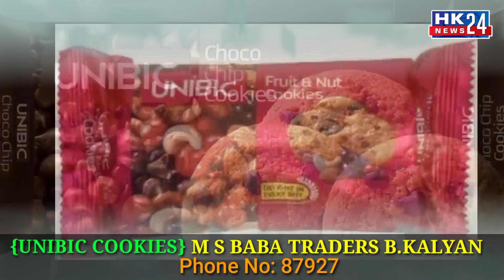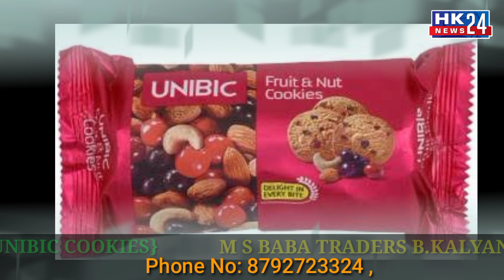MS BABA TRADERS APKE LIYE LAYA HAI (UNIBIC COOKIES) AT BASAVAKALYAN.